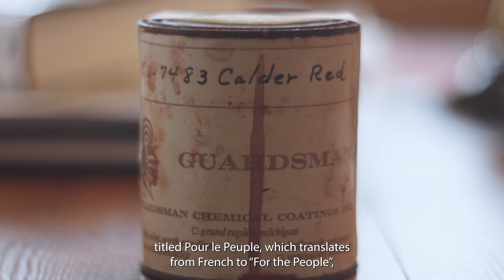Pour le Peuple Documentary Promotional Video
gvsu.edu/hc/pourlepeuple

Pour le Peuple (2022), which translates from French to “For the People,” is a 56-minute essay film that retraces the controversial history of one of modern art’s most iconic public sculptures, Alexander Calder’s La Grande Vitesse, located in Grand Rapids, Michigan. The film was created by Nate Harrison, filmmaker and Professor of Practice in Media Arts at Tufts University. The film explores the politics of the sculpture’s ownership, control, polarizing community response, and the essential role citizens and community play in public art.

As a partnership between The Hauenstein Center’s Common Ground Initiative and GVSU Art Gallery, we held a public viewing of Pour le Peuple followed by conversation and Q&A with director, Nate Harrison.